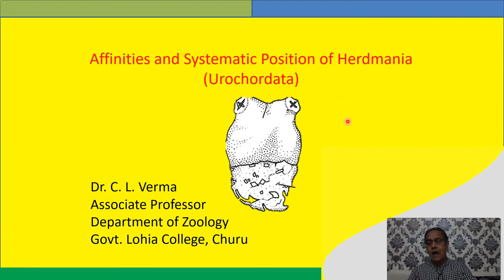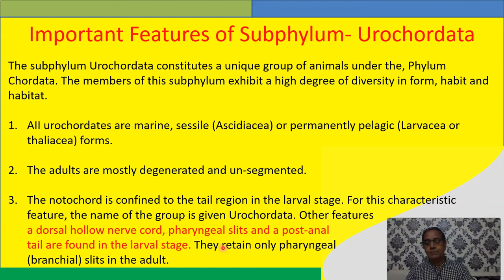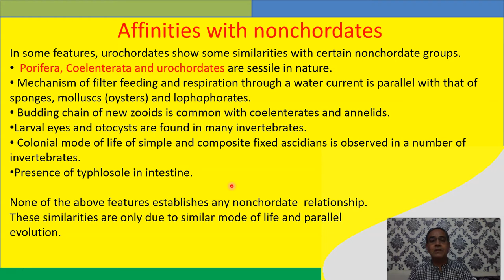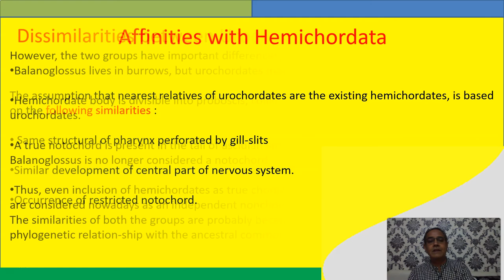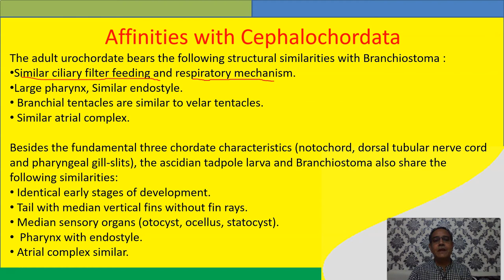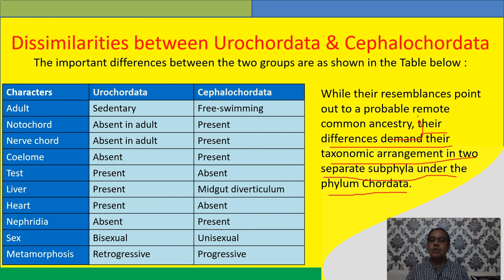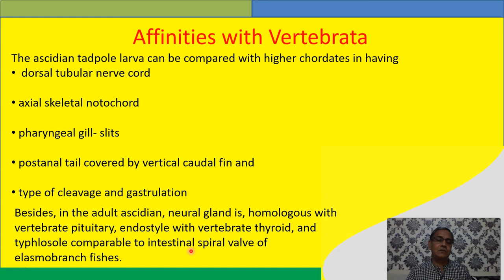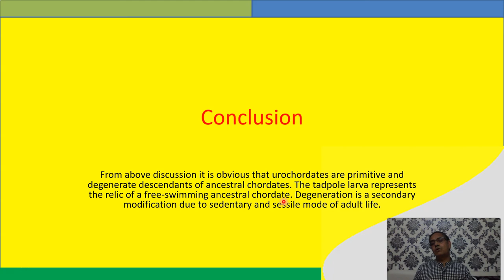Affinities and Systemic Position of Urochordata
The systemic status of urochordata has long remained controversial.
The systematic status of Urochordata had long remained controversial.​
Lamarck (1816) first called them Tunicata.​
Cuvier (1817) classified them along with Mollusca, but Lamarck put them between Radiata and Vermes.​
Milne Edwards (1843) established the class Molluscoidea to include Bryozoa with Tunicata. ​
However, Kowalevsky (1886) put an end to the controversy when he described the development of a simple ascidian and established their  chordate nature Since then, the urochordates have been placed                              ​as a class or subphylum under the phylum Chordata with certainty.​